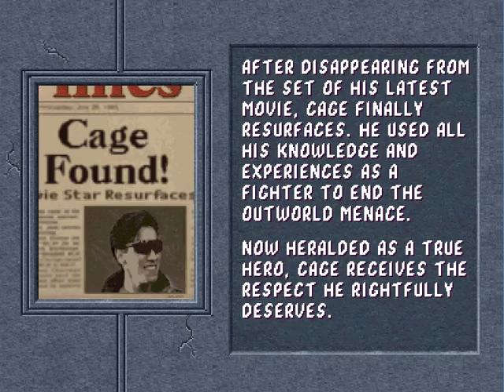Mortal Kombat 2 MK Komplete 2020 patch2 - Johnny Cage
Mortal Kombat Komplete 2020 by Fabian Arispe & Billie Rodriguez